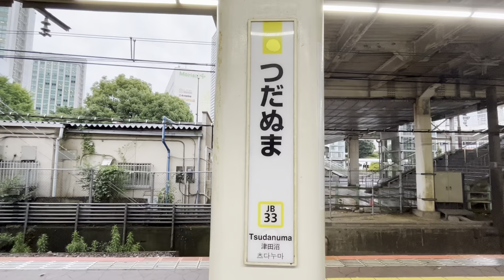【新型が負けるだと‼️】横須賀総武線のE235系はE217系以外のの車両に比べて性能が悪いです！